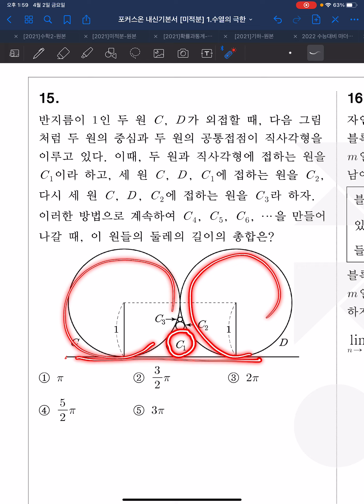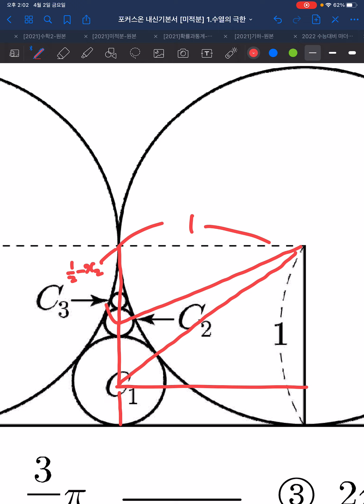미적분 포커스온 I 1 수열의 극한 S2 15